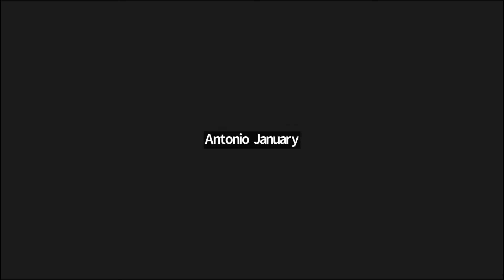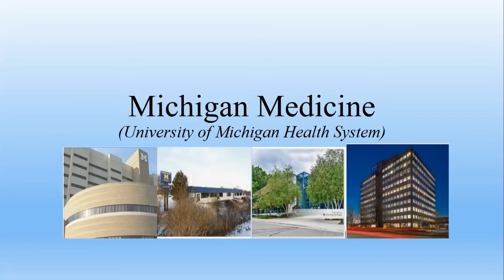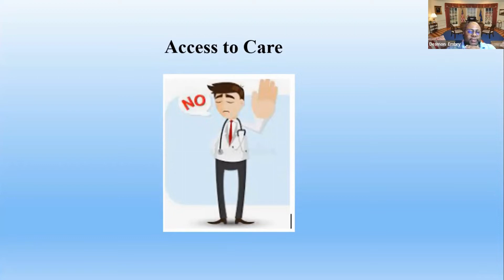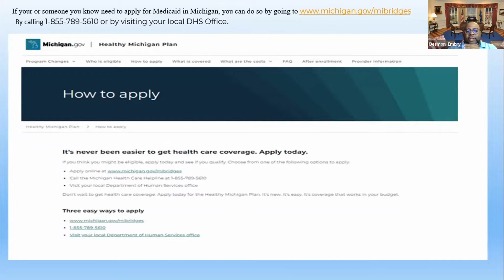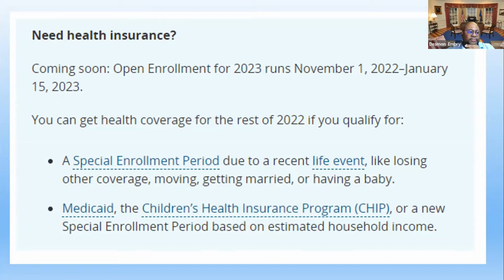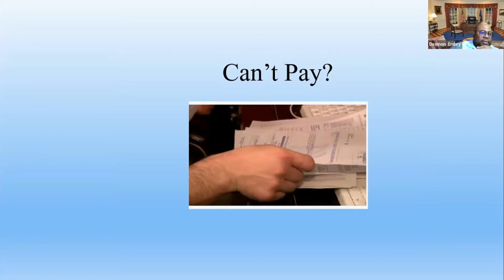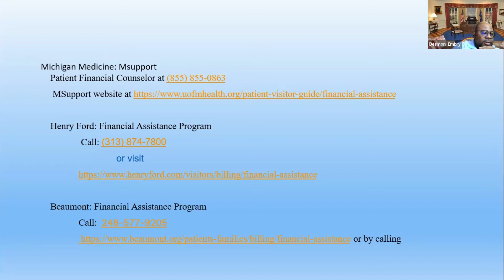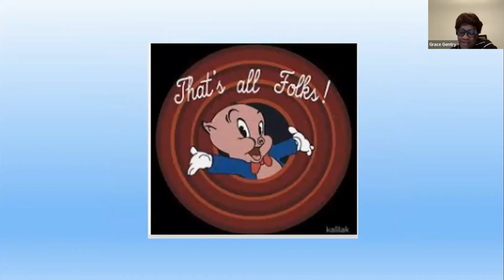GET Connected October 2022 - How to Get Medical Care Without Medical Insurance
GET Connected is a program put on by Greater Ecclesia Temple in Detroit, MI.  Visit the GET channel @greaterecclesiatemple5860 to view more of our programs.